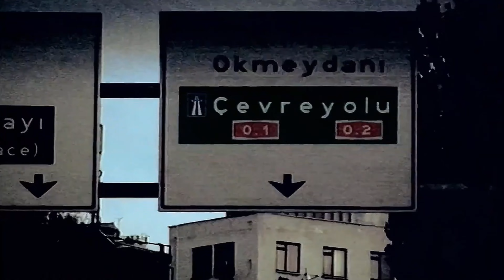Alex Ubago - Sigo Buscando (Official Video) [4K Remastered]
Primeros en Remasterizar. Los demás es pura copia🔥

- REMASTERED Mejorando por MASTER RJ

Álbum: Aviones de cristal
Canción: Sigo Buscando
Fecha de lanzamiento: 2006
Artista: Álex Ubago
Géneros: Pop, Rock en español, Tropipop

WMG (en nombre de WM Spain); LatinAutor - Warner Chappell, Muserk Rights Management, ООО С.Б.А. Мьюзик Паблишинг/S.B.A.Music Publishing LTD, LatinAutorPerf, Abramus Digital, LatinAutor, Warner Chappell y 5 sociedades de derechos musicales